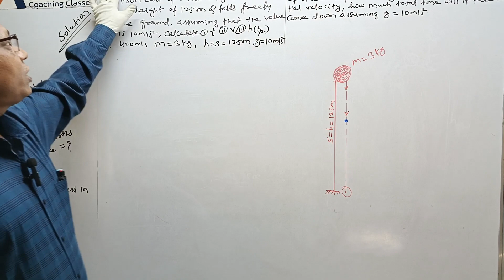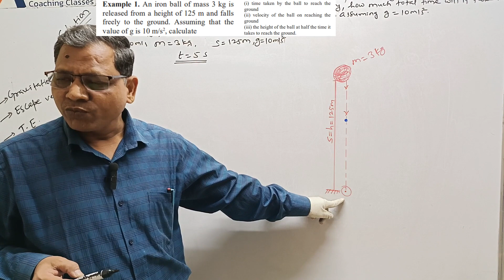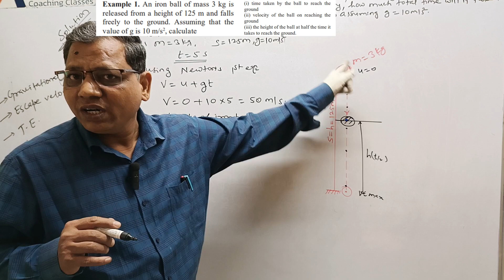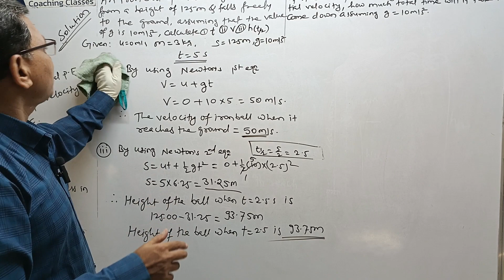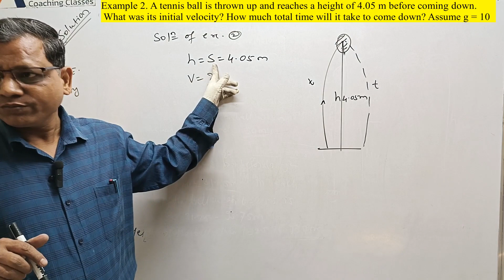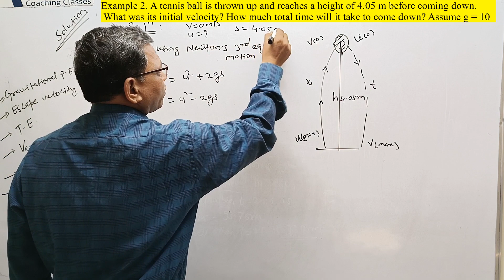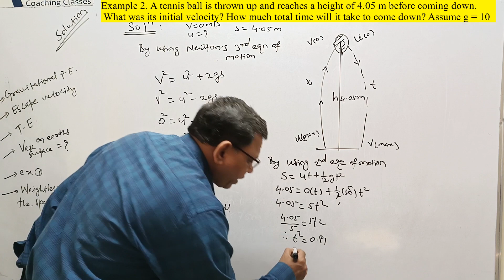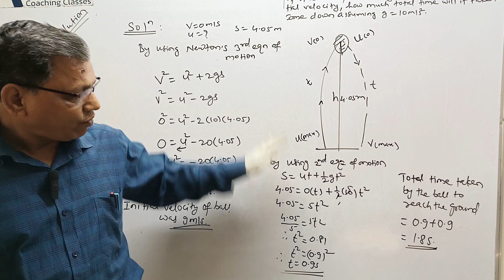Class X Science 1 | Free Fall | Gravitation I Solved Examples pg. 12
Class X Science 1 | Free Fall | Gravitation | Solved Examples | Maharashtra State Board |
 Understanding Free Fall
Gravity's Influence Explained

"Explore the fascinating concept of free fall and the role of gravity in this comprehensive video tutorial. Learn about acceleration due to gravity, velocity, and displacement during free fall. With clear explanations and real-world examples, this video is perfect for students and enthusiasts alike."

Academic Coaching
Concept Clearance  and Motivation
Preparation for JEE / NEET / CET and creating resource of knowledge in students.